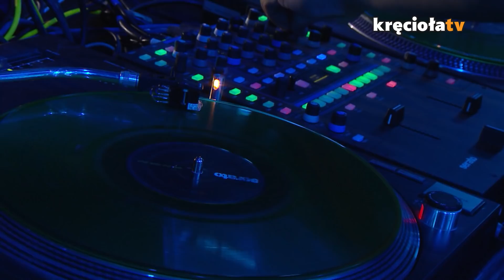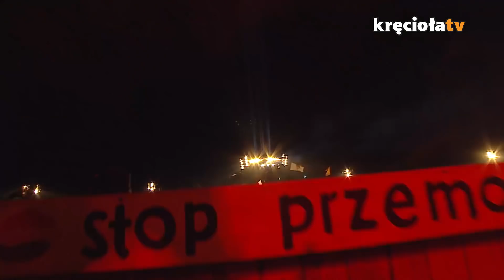Dilated Peoples LIVE Woodstock Festival Poland 2016 [Full Concert]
Koncert Dilated People zagrany na Przystanku Woodstock w 2016 roku. Teraz zobacz go w całości!

UWAGA! Nie kopiuj koncertu. Dbamy o prawa naszych artystów i będziemy usuwać wszystkie materiały, które znajdą się w internecie w sposób niepowołany. Może to mieć konsekwencje w postaci zablokowania Waszego kanału.